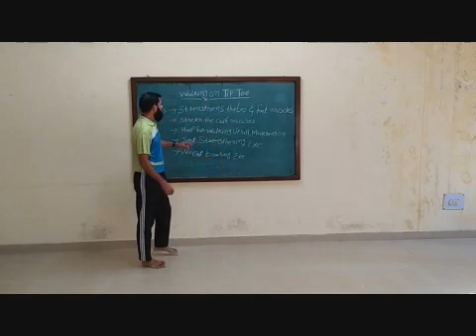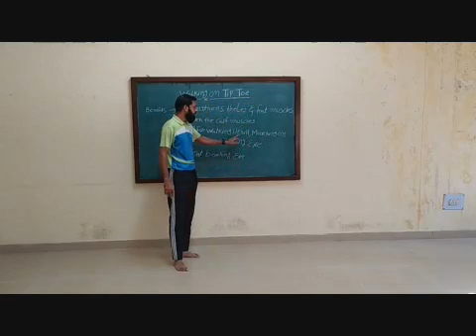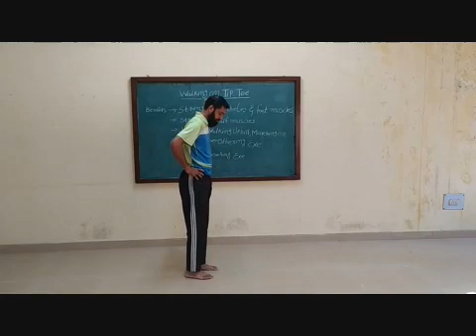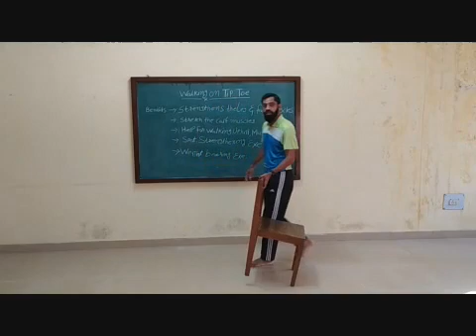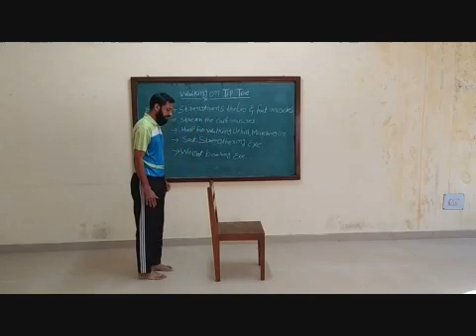P I to XI Physical Education TipToe Exercise